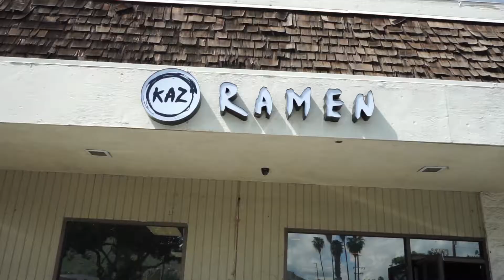Kaz Ramen in Grand Terrace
Kaz Ramen is one of the newest Ramen spots to open in the Inland Empire. IT's a small restaurant that's great to drop in for a quick bowl of ramen on a lunch break. Very simple decor but very stylish and i love the big long family style table. Food is really good. They offer vegan options and it's priced perfectly.

Sony A7II
Feiyutech Gimbal
Rode shotgun mic
Viltrox LED Light
Small RIg